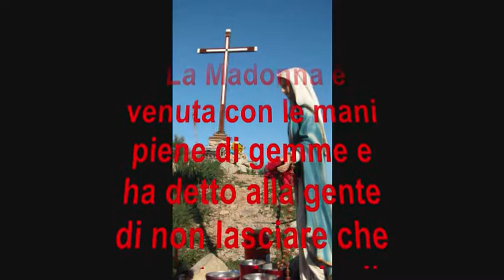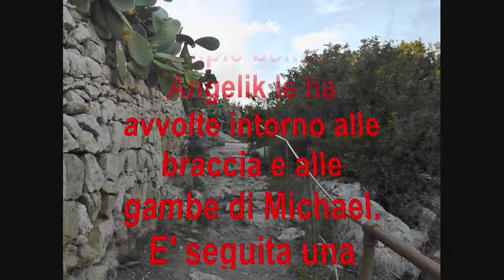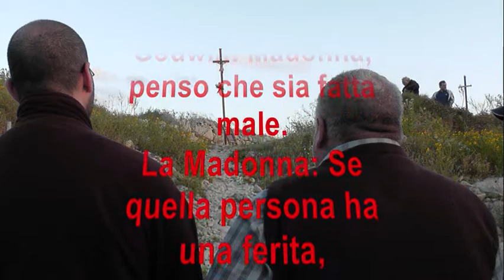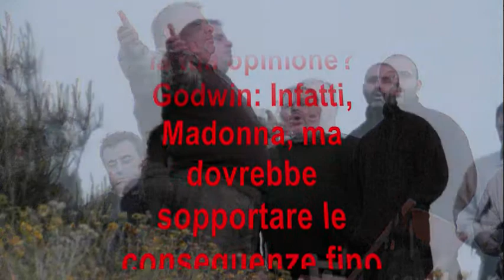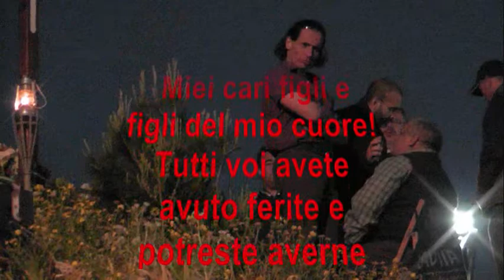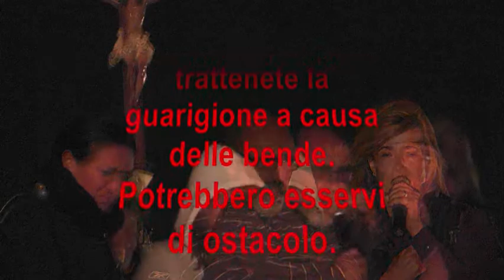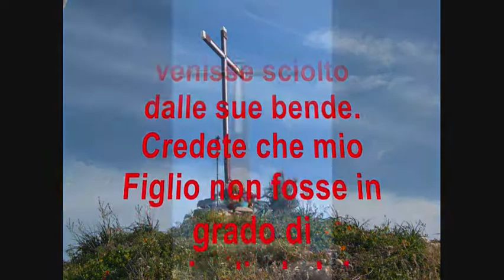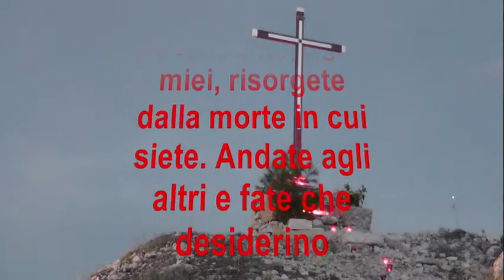Messaggio della Madonna del 13/04/11 dato a Borg in Nadur Malta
Messaggio del 13 marzo 2011, dato a Borg in-Nadur

La Madonna è venuta con le mani piene di gemme e ha detto alla gente di non lasciare che questa pioggia di grazie cada a terra e si perda, ma di accogliere tutte quelle grazie dalle sue mani.
Durante la seconda decina del rosario piangeva.
La Madonna ha chiesto a Michael Attard di venire fin dove stava Angelik e poi ha chiesto ad Angelik di legare Michael con due ampie bende. Angelik le ha avvolte intorno alle braccia e alle gambe di Michael.
E' seguita una conversazione tra la Madonna e Godwin Borg per mezzo di Angelik.

La Madonna: Godwin, cosa ti viene in mente nel vedere una persona fasciata?
Godwin: Madonna, penso che sia fatta male.
La Madonna: Se quella persona ha una ferita, vorrebbe forse tenerela coperta e fasciata per tanto tempo?
Godwin: No, Madonna. La persona vorrebbe guarire in fretta.
La Madonna: Godwin, non credi che se la ferita fosse esposta all'aria guarirebbe più velocemente?
Godwin: Io penso di sì, Madonna. Di solito si asciuga più velocemente.
La Madonna: Godwin, si potrebbe dire che Michael, che sta dietro di te, è fasciato o legato. Non è così?
Godwin: Sì.
La Madonna: Godwin, non diresti che sono un ostacolo per Michael? Gli  impediscono di camminare. Qual è la tua opinione?
Godwin: Infatti, Madonna, ma dovrebbe sopportare le conseguenze fino a quando non è guarito.
La Madonna: Grazie Godwin. Hai risposto bene. Ora lentamente libera Michael davanti alla gente e ringrazialo.

Miei cari figli e figli del mio cuore! Tutti voi avete avuto ferite e potreste averne una sul vostro corpo anche adesso. La tenete bendata perché possa guarire o forse per nasconderla agli occhi della gente. Eppure oggi, figli miei, vi chiedo di esporre all'aria ogni ferita nascosta che potreste avere sul vostro corpo. Non trattenete la guarigione a causa delle bende. Potrebbero esservi di ostacolo. Esponetela all'aria.
Figli miei, io vengo qui per curare le vostre ferite, per togliere le bende e ogni ostacolo che avete intorno a voi. Michael aveva legacci alle braccia e alle gambe e per questo non poteva camminare. Una volta che Godwin li ha rimossi, ha camminato da qui giù per la collina. Ricordate, figli miei, questo è proprio ciò che mio Figlio Gesù ha fatto con Lazzaro quando lo ha resuscitato dai morti. Era morto, già emetteva cattivi odori all'interno della tomba.
Ecco come sono alcuni di voi: avete dentro una tomba. Nel resuscitare Lazzaro, mio Figlio Gesù ordinò che venisse sciolto dalle sue bende. Credete che mio Figlio non fosse in grado di scioglierle lui stesso? Tuttavia, voleva che la gente aiutasse a scioglierlo, ciò che io desidero da voi, figli miei. Io stessa sciolgo le vostre bende e curo le vostre ferite, poi vi mando agli altri che  possiate sciogliere le loro bende. E le scioglierete mediante la preghiera del rosario.
Veramente, figli miei, risorgete dalla morte in cui siete. Andate agli altri e fate che desiderino ardentemente mio Figlio Gesù e me.
Grazie per aver ascoltato la mia chiamata.